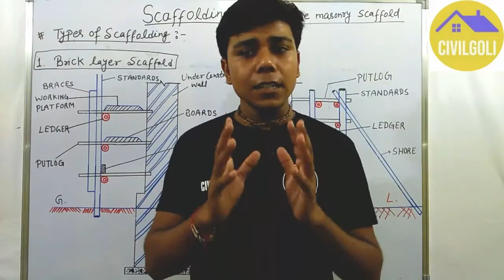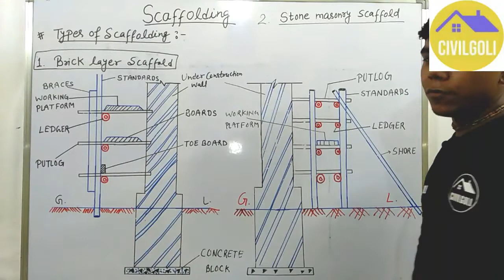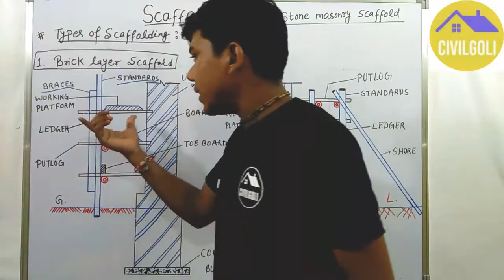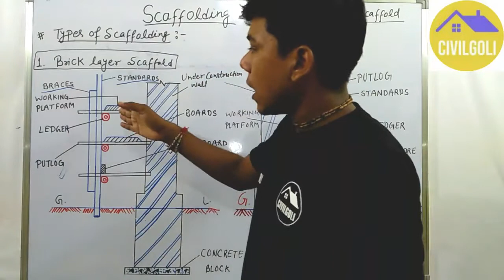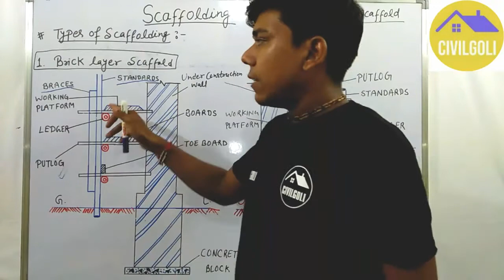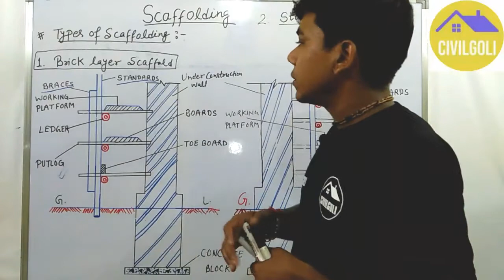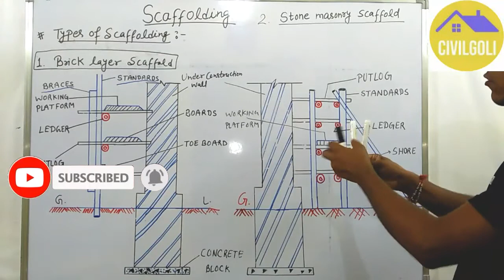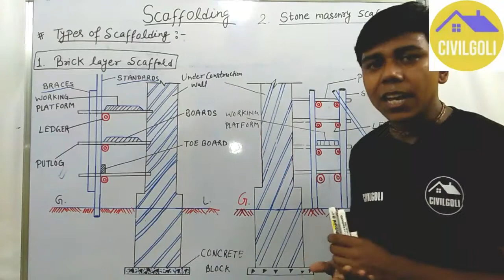Types of Scaffolding | Building Construction |By:Amit Parihar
In this session, we will discuss about what is scaffolding, types of scaffolding, brick layers scaffolding, stone masonry scaffolding |@civilgoli

Civil Engineering with Amit Parihar | Learn Civil Engineering Online in Effective way|

Welcome to CIVILGOLI, a one stop solution for Civil Engineering. Now learn Civil Engineering with Amit Parihar for JE/AE exams and College Academics.
for join telegram for updates and PDF's